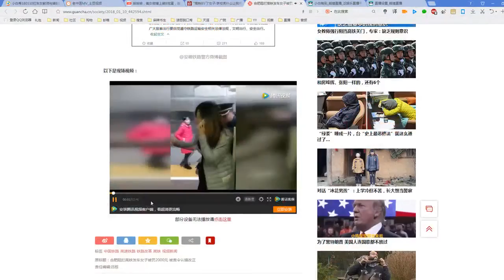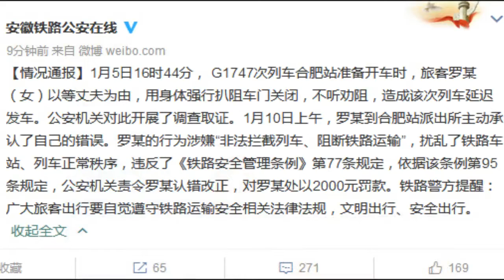100期精选：高铁拦车女